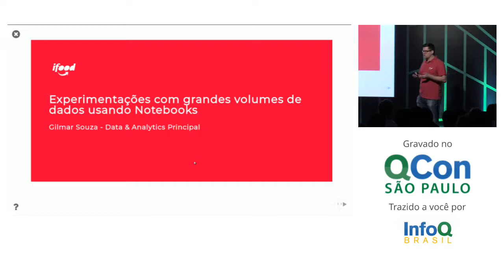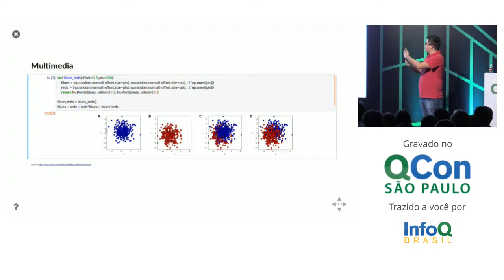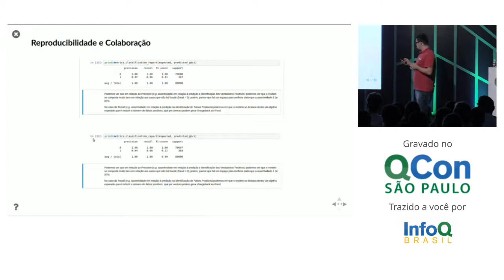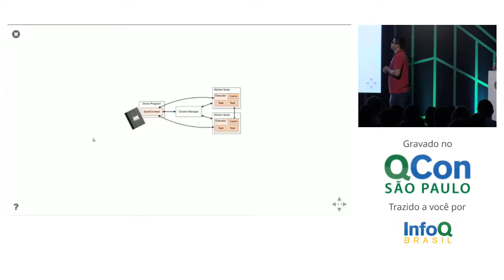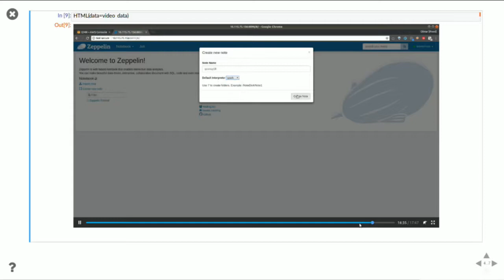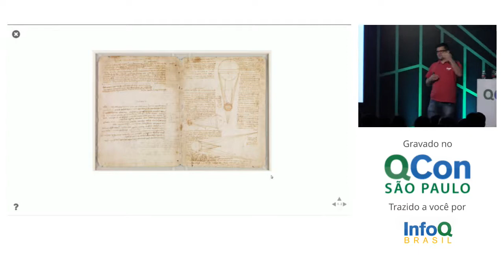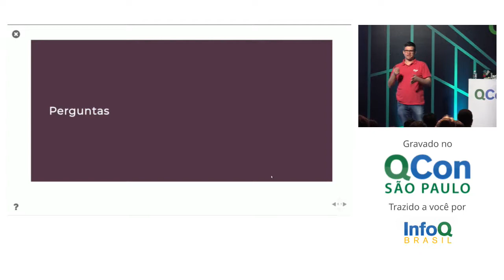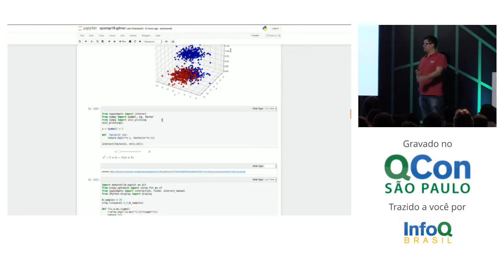Experimentações com grandes volumes de dados usando Notebooks - Gilmar Souza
Notebooks são ferramentas usadas em Data Science que permitem a criação de documentos na web que integram código, equações, gráficos, animações e textos possibilitando a criação de narrativas capazes de comunicar resultados e conceitos complexos.

Nesta palestra mostraremos como a utilização de Notebooks possibilita o desenvolvimento de projetos de ciência de dados de forma ágil, eficiente e replicável. Estas três características são obtidas pela possibilidade de integração do Notebook com os ambientes de processamento distribuído, pela visualização dos resultados em tempo real e pela facilidade de reproduzir seu experimento em qualquer ambiente que atenda os mesmos critérios e configurações.

Demonstraremos como esta prática pode ser aplicada utilizando Zeppelin e Jupyter Notebooks conectados a um cluster Spark na nuvem. Ao final, vamos apresentar como o iFood vem utilizando essa forma de trabalho para aumentar a produtividade do seu time de Ciência de Dados e potencializar os resultados do negócio.

Gilmar Souza Jr. tem mais de 20 anos de experiência construindo softwares de larga escala para diversas verticais de negócios. Bacharel em Física pela Unicamp, ele tem participado de projetos e pesquisas envolvendo o processamento de quantidades massivas de dados. Atualmente é o responsável técnico pelo time de Data & Analytics do iFood, onde desenvolve e orienta projetos de engenharia e ciência de dados.